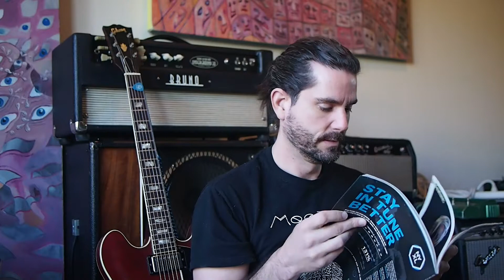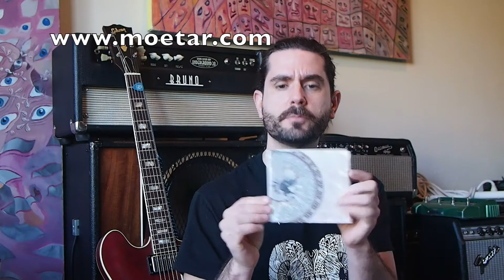Regression challenge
The January 2015 issue of Guitar Player Magazine features an interview with Matthew Charles Heulitt about MoeTar's album "Entropy of the Century".  Included in the article is a transcription of the song "Regression To The Mean".  Here's Matthew talking about the article, playing the selection, and challenging you to try it yourself and post a vid.